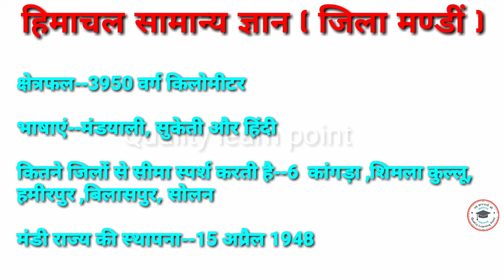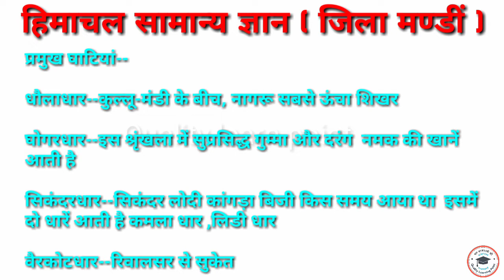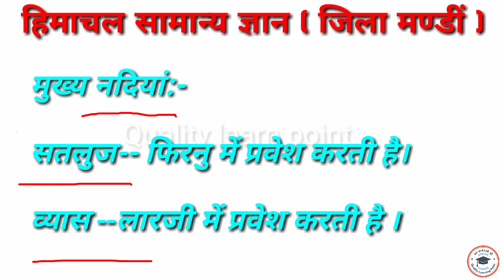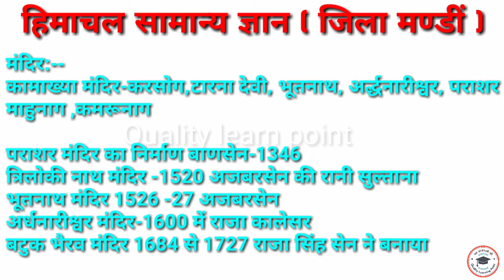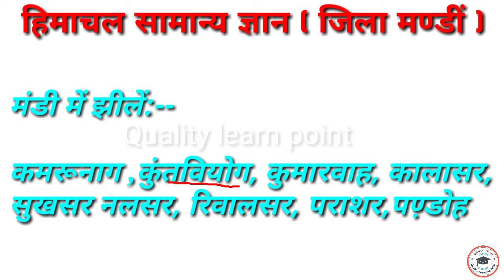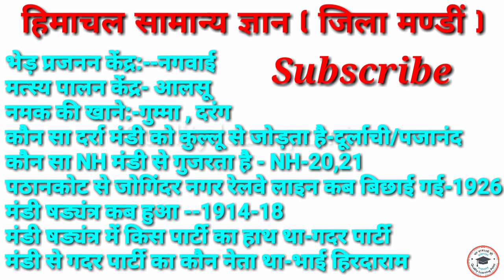Himachal Pradesh Gk district wise in Hindi | Mandi | Part - 1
Himachal Pradesh Gk district wise | Mandi | HP TET | Police | Patwari | Hpu entrance exam | Part - 1

Thanks keep supporting